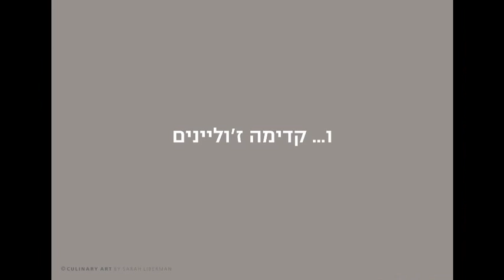Culinary Art By Sarah Liberman for "Carmel Direct"_"Slicer"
A Culinary promotional video, I produced for ‫"‬Carmel Direct‫"‬ peeler combo case by the "Slicer" brand.
All recipes, preparation, styling, photography, video editing and production: By Studio Sarah Liberman.
April 2014